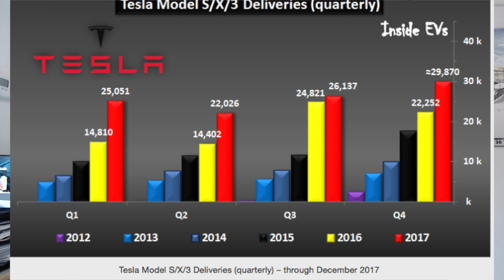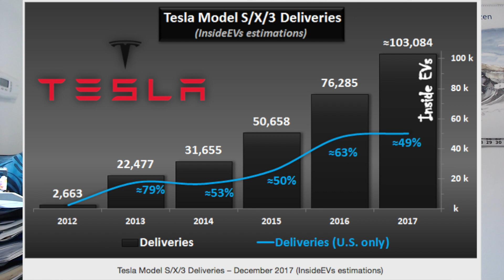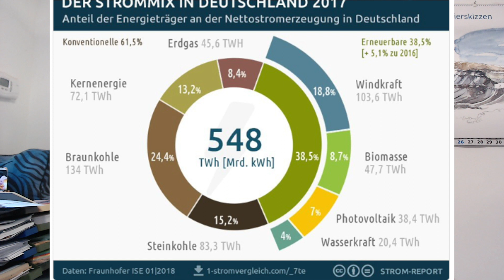25h. Tesla Fenn Nachrichten vom 06 Januar 2018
25h. Tesla Fenn Nachrichten vom 06 Januar 2018

Hier im Anhang findet ihr den Weiterempfehlungslink von Tesla. Außerdem findet ihr die Verweise zu dem benutzten Material und Hinweise auf andere Videos von mir.

Tesla Fan@Teslafenn

Musik MFYM
Breaking_News_2_Loopable_version

Und natürlich mein
Weiterempfehlungslink